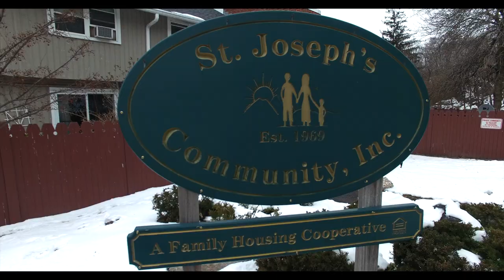KJ_YB Feat. Stizzy Leftlane - Moment (OFFICIAL VIDEO)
drone Rich Odell